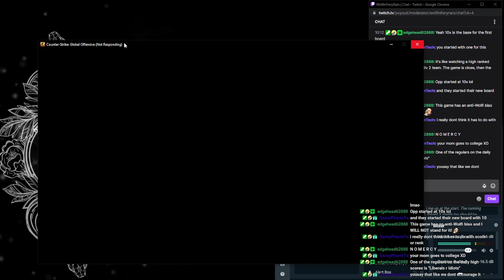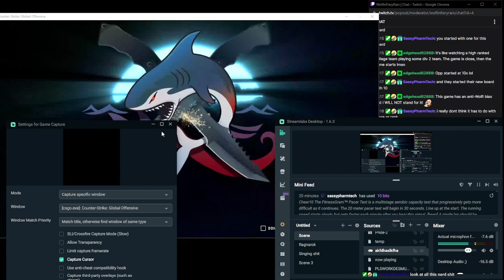No thinking, only tiles and a dream